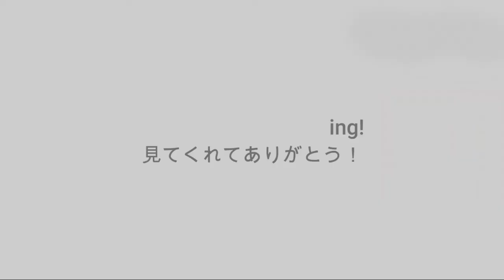Haikyuu!! | Funny Moments | Season 4 Episode 17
Funny moments.